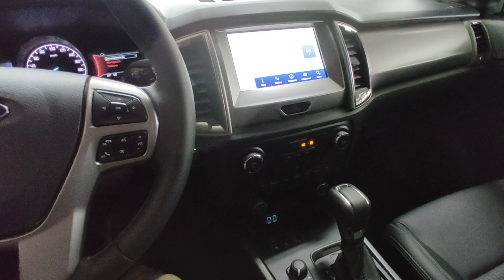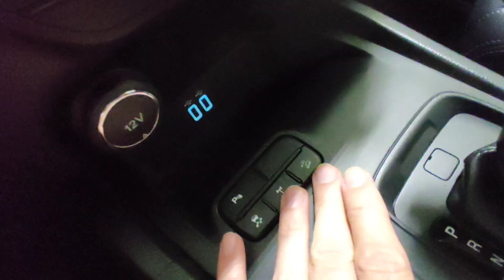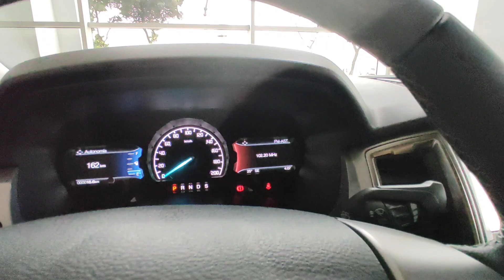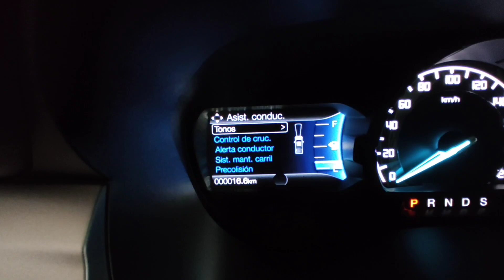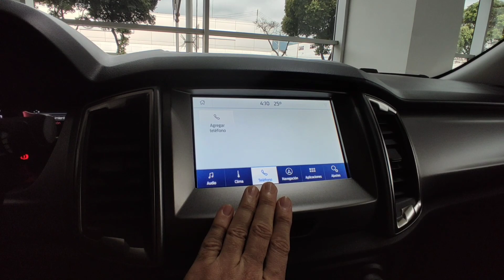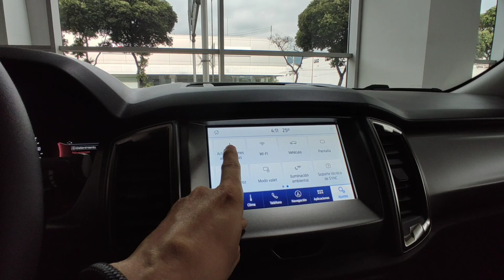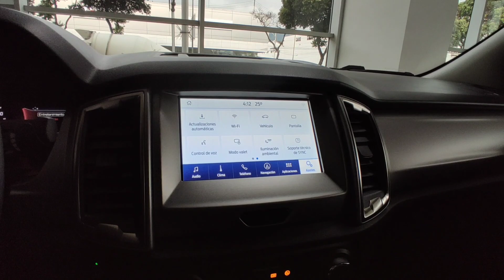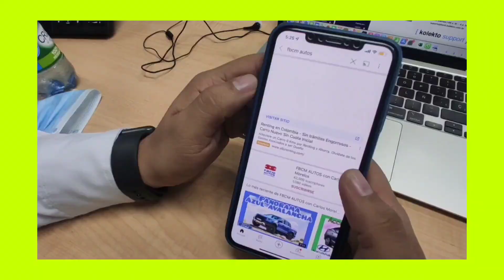Ford Ranger Diesel 4x4: 10 Detalles de la variante Black Edition | Carlos Morelos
Conoce los detalles de la variante Black Edition de la versión Ranger Limited 4x4 Diesel AT: Parrilla frontal y rines en acabados piano black, acabados en negro para las manijas (body color), retrovisores laterales, letrero de cilindraje (piano black) y barra longitudinal (mate) (no hay cromos), la barra tubular San Antonio o barra antivuelco de lujo en negro mate, estribos planos deportivos en negro, luz leds en faros delanteros, defensa trasera en negro body color y barras longitudinales en negro.
Estas son sus características:
Ford Ranger 2023 LIMITED AT 4x4 Diésel; motor puma Ford 3.2 Turbo Diésel con 197 hp, torque de 470 Nm entre las 1.750 y 2.500 r.p.m. PUERTA DE PLATÓN QUE REDUCE EL 60 % DEL ESFUERZO AL CERRAR, NUEVOS PROTECTORES INFERIORES, CÁMARA DE REVERSA Y SENSORES delanteros y traseros, VOLANTE CON DIRECCIÓN ELÉCTRICA CON VELOCIDAD CRUCERO Y LIMITADOR DE VELOCIDAD, SUSPENSIÓN Y AMORTIGUACIÓN Mejorada Con ballestas, DOS PANTALLAS FRONTALES MULTICOLOR CON MÁS FUNCIONALIDADES, caja automática de 6 velocidades con select shift. También posee una 4x4 baja, 7 bolsas de aire, Rin 18”, un completísimo sistema de seguridad activa; ABS, ESP, EBD, RSC, Asistencia de Frenado de Emergencia (EBA), Control Electrónico de Descenso (HDC) en conjunto con el ESP y el ABS, Asistencia al Arranque en Pendiente (HLA), Control Electrónico de Estabilidad(ESC) y Control Electrónico de Tracción (TSC), Control de Balanceo de Tráiler(TSM), Control Adaptativo de Carga (LAC), Control Antivuelco(ROM). Comandos de voz para celular y USB, sistema My Key, Alarma volumétrica, gatos para la tapa del motor.
LUCES ALTAS AUTOMÁTICAS, pantalla táctil con SYNC 3 con GPS incorporado compatible con Apple Car Play y Android Auto con comandos de voz, espejos retrovisores abatibles electrónicamente cromados con direccionales, sensor de pre colisión, retrovisor central electro cromático, sensor de lluvia, luces exploradoras y estribos.
858 kg en el platón con 3.35 Toneladas de capacidad de arrastre y 800 mm de capacidad de vadeo. Además, trae como novedades: BOTÓN DE ENCENDIDO AUTOMÁTICO, APERTURA POR PRESENCIA, SISTEMA DE RECONOCIMIENTO DE SEÑALES DE VELOCIDAD, ASISTENTE ANTICOLISIÓN CON SENSOR DETECTOR DE PEATONES, SISTEMA DE PERMANECIA EN EL CARRIL CON DETECTOR DE CANSANCIO, y VELOCIDAD CRUCERO ADAPTATIVO. También posee barras longitudinales, barras deportivas en el platón con DURALINER ORIGINAL, cojinería con cuero, sistema de sonido Premium Sony®, luces ambientales y luces HID, luz de marcha diurna o led, guantera de apoyabrazos refrigerada, silla del piloto electrónica con ajuste lumbar en el asiento del piloto y sensor de presión de llantas.

Ford Ranger Diesel 4x4: Detalles de la variante Black Edition | Carlos Morelos